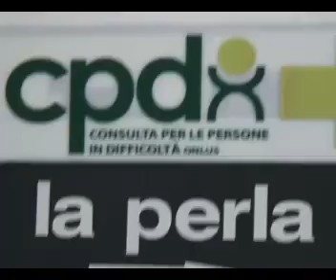DISABILITÁ E SOLIDARIETÁ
Servizio realizzato per esporre i problemi che si presentano alle persone disagiate come possono essere i disabili e gli anziani.
Particolare attenzione viene posta sull'associazione CPD di Torino e sulle sue iniziative volte alla sensibilizzazione e all'aiuto. "Punto OK", "Turismabile" e "Pegaso" sono solo alcune di queste iniziative.